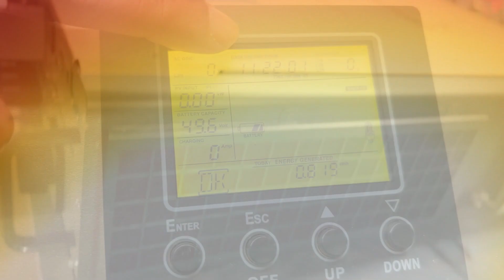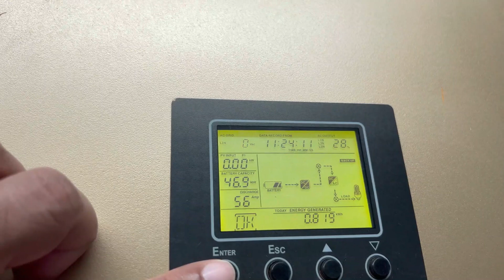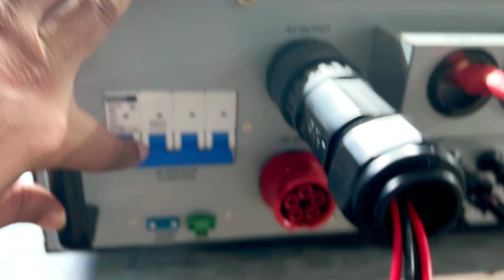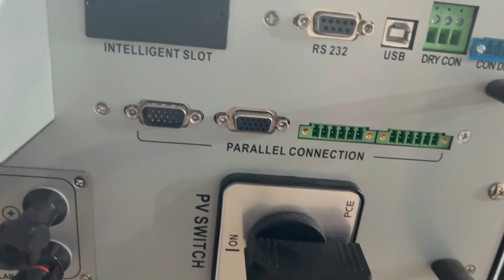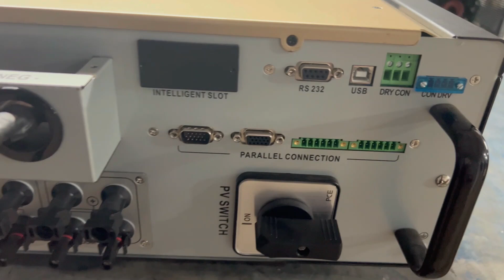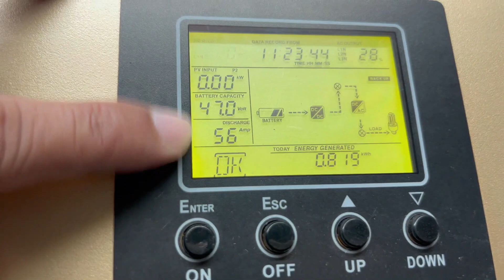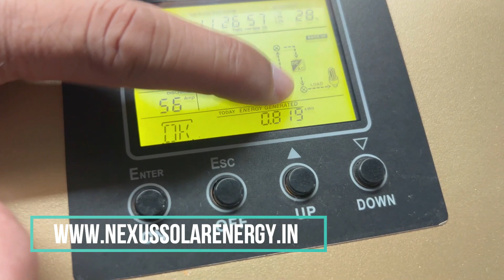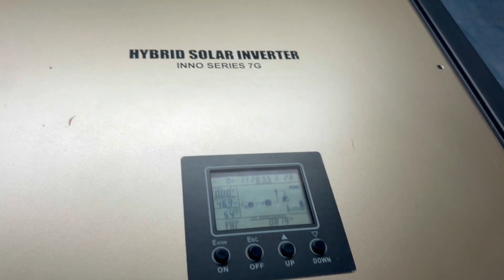पुरे फैक्ट्री या घर का लोड चलने के साथ एक्स्ट्रा बिजली बना के कमाओ हजारो रूपये महिना इस सिस्टम से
Video Highlights:
What is the cost of 10kW solar system?
How much area required for 10kW solar plant?
What is the cost of 1 MW solar power plant?
What can I run on a 10kW solar system?
Is 10kW enough to power a house?
How big is a 5 MW solar farm?
How big is a 10 MW solar farm?
What is the cost of a 5 MW solar plant?
How many AC can run on 10kW solar system?
How much kW is required for a house?
How many batteries required for 10kW solar system?
How much does a 10kW lithium battery cost?
How many AC can run in 5kW?
Can we run AC with solar power?
What can a 10kW battery run?
How long can 10kW power a house?
Is a 10kW solar system big enough?
Will a 10kW solar system run a house?
What can I run on 10kW solar?
How many kW needed to power a house?
Can I install a 10kW solar system on single phase?
How many batteries do I need for 10KVA inverter?
Is a 10kW solar system too big?
How much KVA is required for a house solar system?
How much does a 10KW solar system with battery cost?
How much does a 10 KVA solar system cost?
How many solar panels required for 10kva?
What can 10kva solar power?
What is a 10kva solar system?
How many AC can run in 3kW solar system?
Is 4 kW solar enough for home?
Do I need 3-phase power at home?
What is the maximum kW for three phase?
How many watts can 3 phase handle?

The information given in the video is given for the purpose of information only
, before buying any product shown in the video, get complete information about
 that product from the website, this video does not inspire to buy any product ,
And the creator of the video is not responsible for the quality of the product in any way.
 No part of this video can be used for any legal purpose.